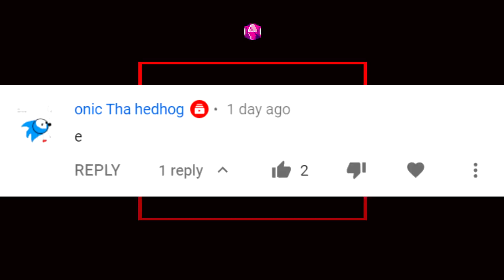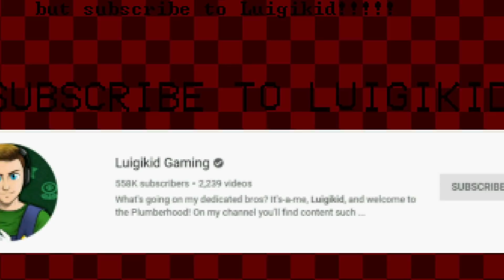Sonic.exe: Darkened Spirits Remastered & Sonic.exe: Murder From Hecc - Nothing witty to say - LP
I'm going to play all the Remasterings AND YOU'RE GOING TO LIKE IT!!
Sonic.exe: Darkened Spirits Remastered
by AnthoTheHedgehog @AnthoTrashyGameJolt: